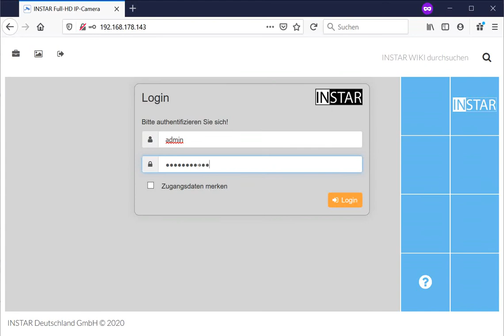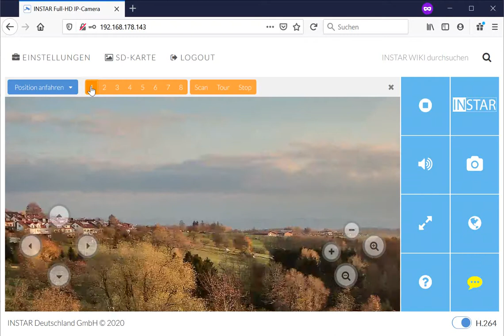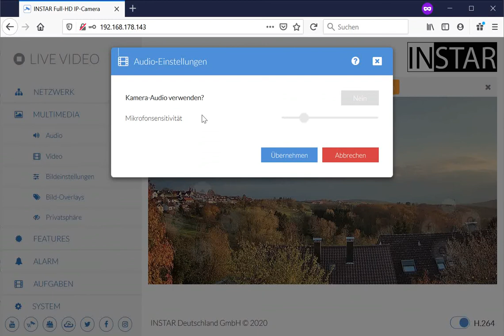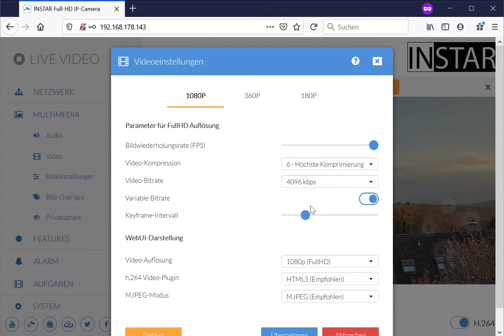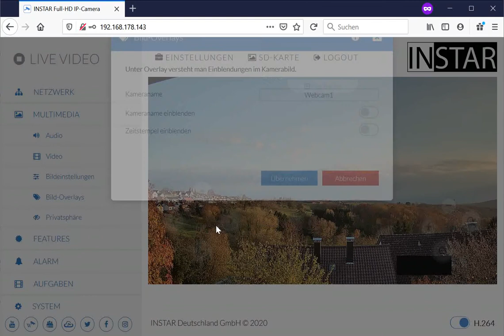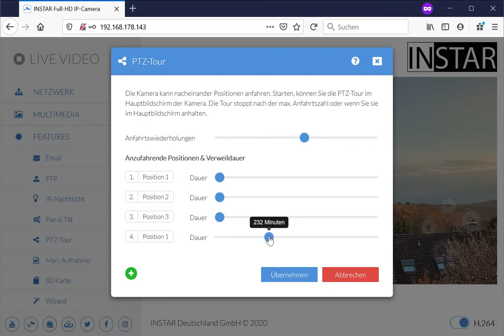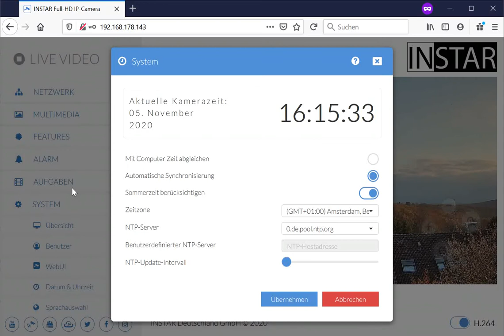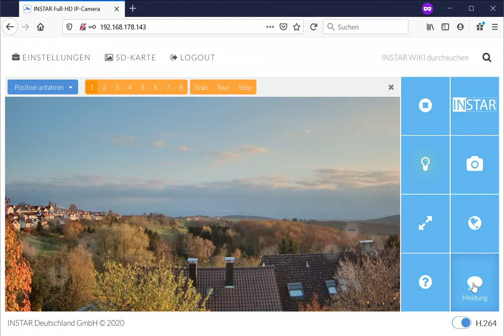Wetter-Webcam-Test INSTAR IN-9010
Was hat das Backend von INSTAR zu bieten, welche Einstellmöglichkeiten gibt es und warum die richtigen Einstellungen - gerade für Wetter-Webcams - so wichtig sind.

Das Video enthält zudem Produktplatzierungen und ist als Werbung zu verstehen